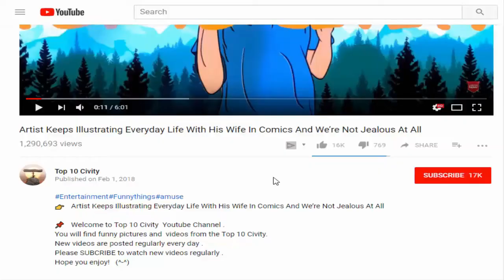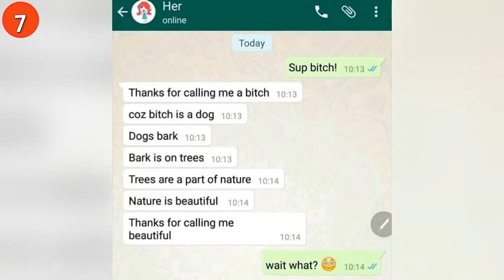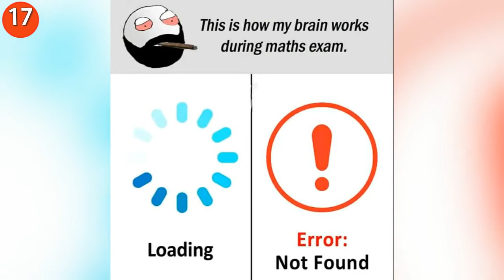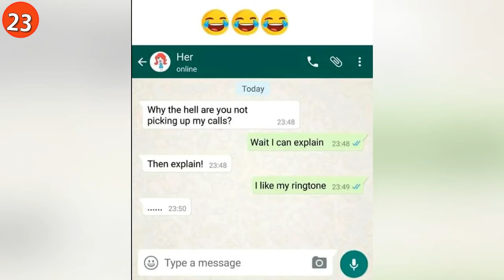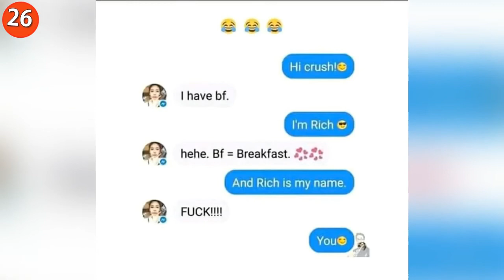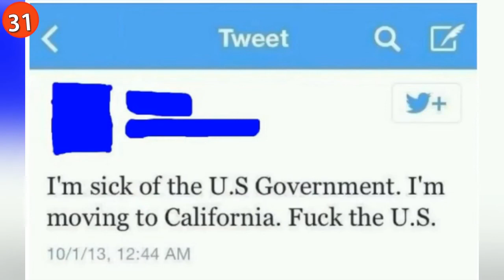Only legends will understand 😄😄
👉   Only legend will understand   😄😄

+There’s A Genius Street Artist Running Loose In The Streets, And Let’s Hope Nobody Catches Hi
+Artist Keeps Illustrating Everyday Life With His Wife N We Finally See The Couple Behind The